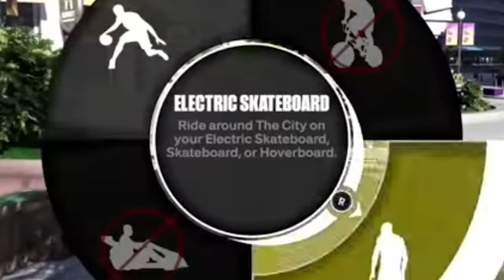رقیب جدید فیفا؟🤯، بررسی اطلاعات جدید از UFL و FIFA2K جایگزین های فیفا 😳🔥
توی این ویدیو یه مقدار از آموزش و اف سی 24 فاصله گرفتیم و رفتیم سراغ وضعیت رقبای اف سی 24 که امسال به احتمال زیاد منتشر میشن و در مورد فیفا تو کی و یو اف ال صحبت کردیم
در مورد UFL بیشتر اطلاعات داریم ولی هرچیزی که در مورد FIFA2K گفتیم فعلا در حد یک شایعه هیجان انگیزه که فعلا باید تا تایید رسمیش صبر کنیم
امیدوارم از این ویدیو لذت ببرید و اگه خوشتون اومد خوشحال میشم نظرتونو برام بنویسید و ویدیو رو لایک کنید
•°•°•°•°•°•°•°|°•°•°•°•°•°•°•°•°•°•°•°°••°°••°°••°•°π••°•°°•°••